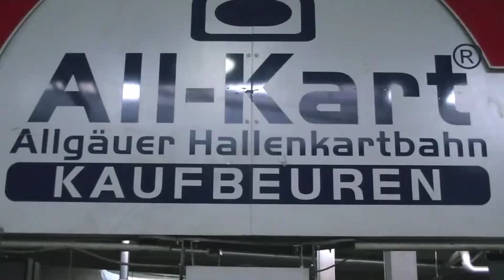Amon Amarth - Kaufbeuren I